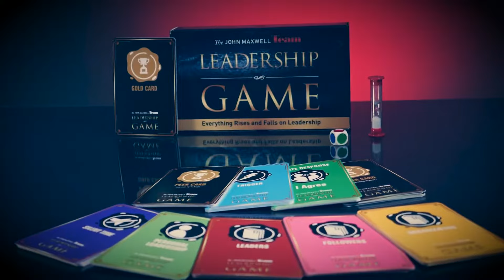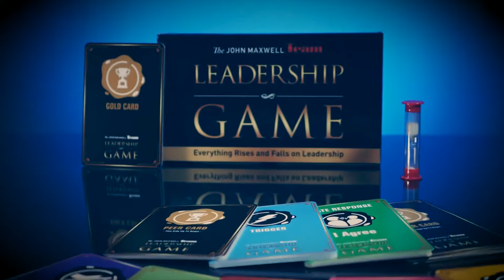The John Maxwell Leadership Game by Build Consulting Services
This is a testimonial from Sun n Fun CEO John "Lites" Leenhouts about the powerful experience of The John Maxwell Leadership Game. This is an engaging team building event